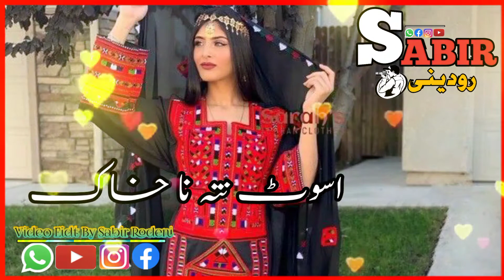New Brahvi WhatsApp Status Song 2021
Agar Video Acha Lage toh Share Zaroor Karna